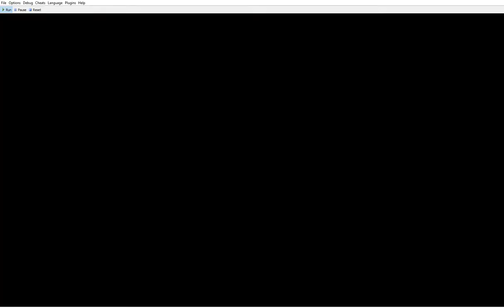Namco Museum Battle Collection: Dig Dug and Dig Dug II